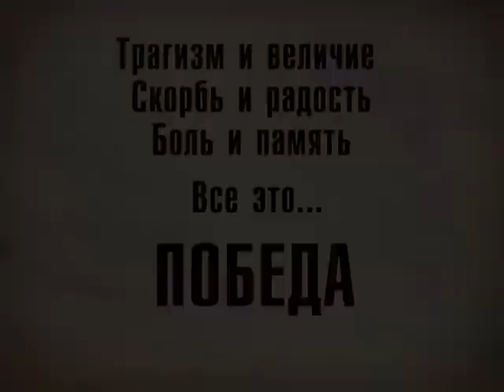Помним о Победе 1